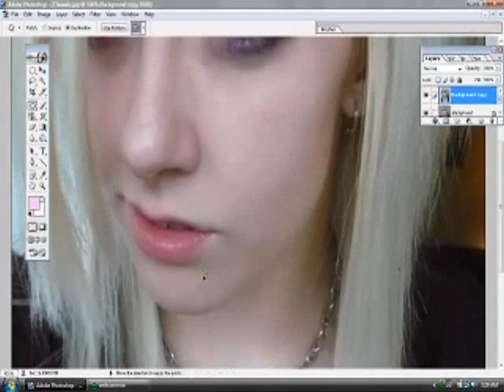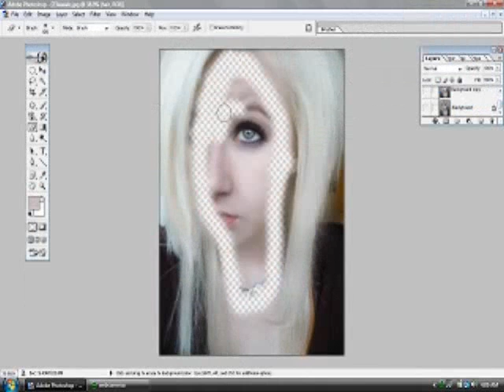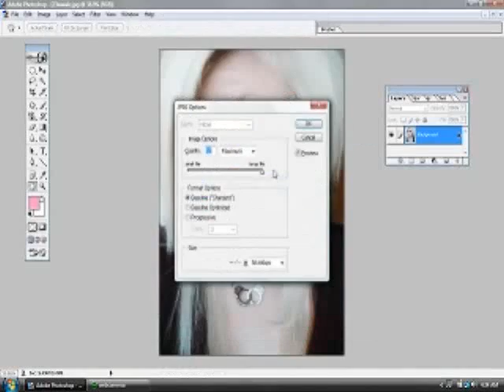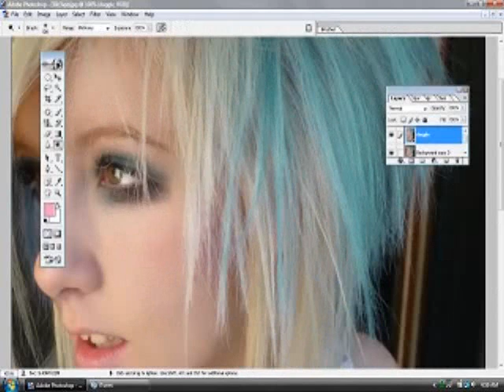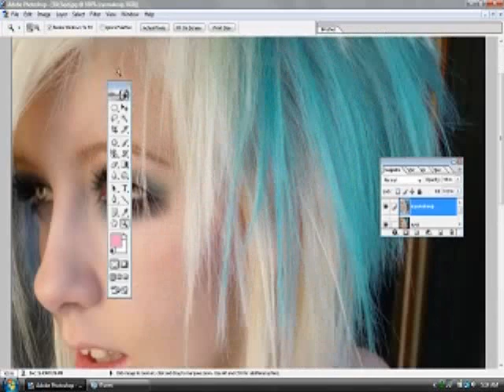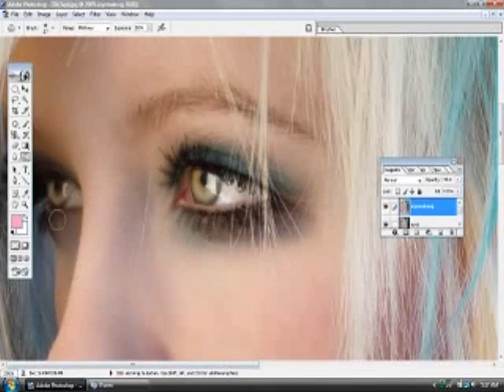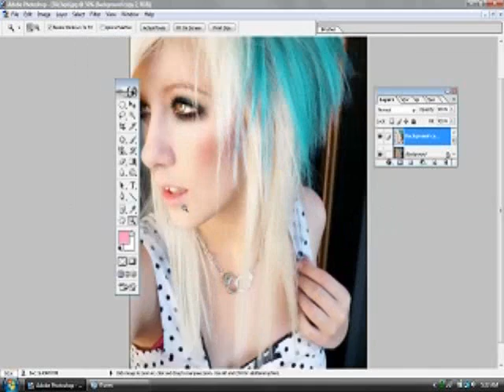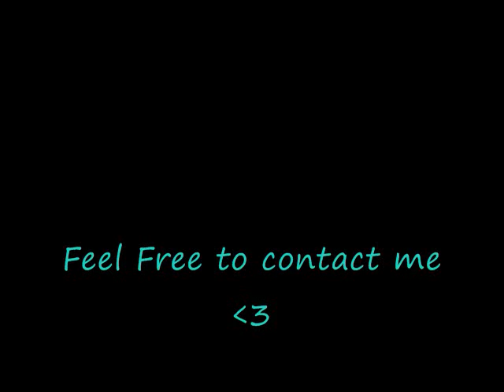Extreme Photoshop Makeovers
Extreme photoshop makeovers vampire/ scene style
Its Adobe Photoshop 7